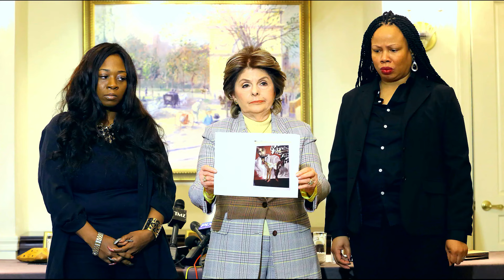WHY NEW YORK APPEAL FAVORS R KELLY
R Kelly was convicted even before the trial had started. The judicial system did not consider the fact that one is considered innocent until proven guilty.

Voice Over:
Script by LFN Media writers and auto transformed into voice over by text to speech software